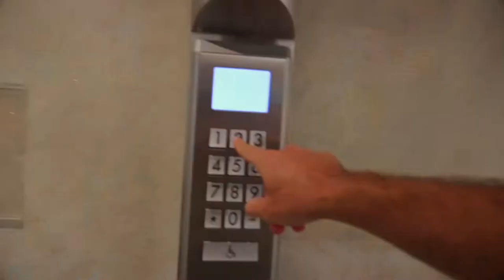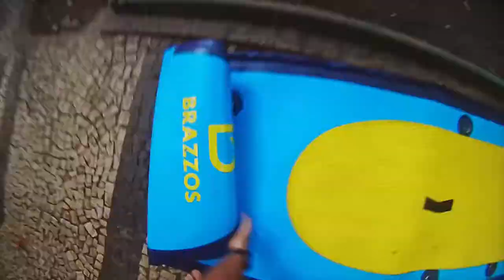UM DIA TÍPICO DE TRABALHO